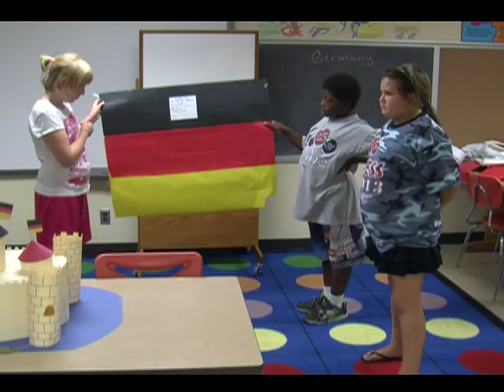The Arc's YESS Program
YESS is an amazing summer program for students living with intellectual and or developmental disabilities.  This video overviews the fun and excitement YESS provides.the students and the benefits for them and their families.